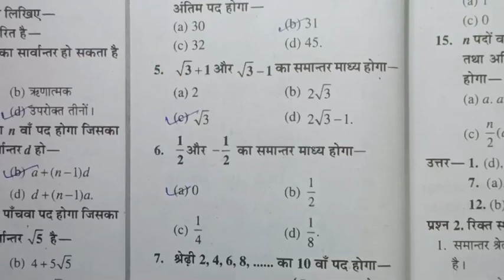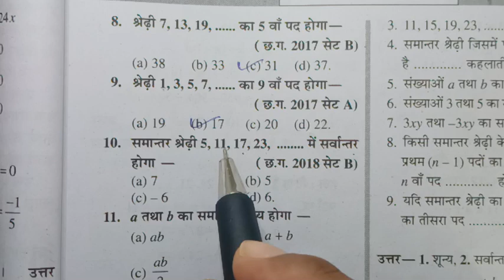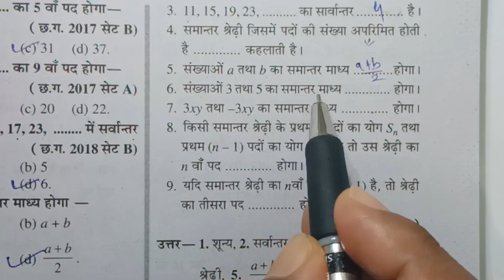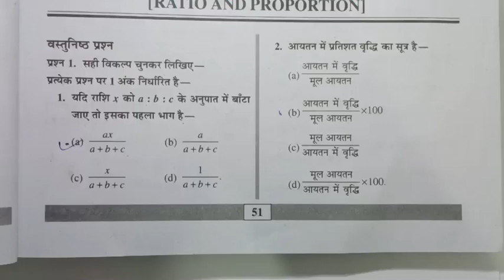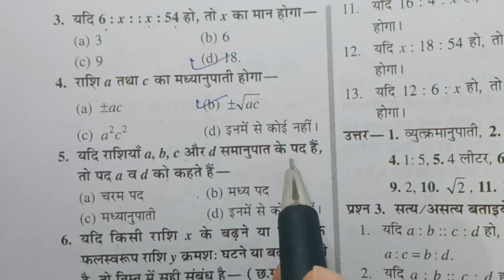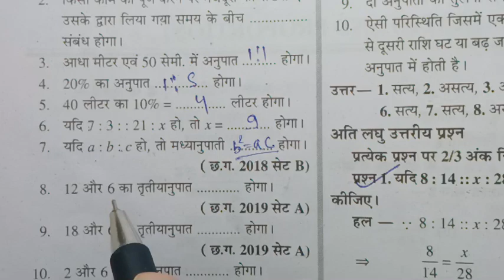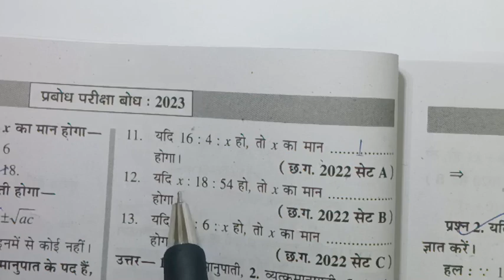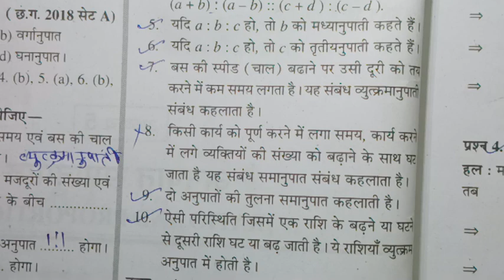गणित, समांतर श्रेणी और अनुपात एवं समानुपात, कक्षा दसवीं, class 10 maths , ch-4-ch-5, cgbse, cgboard